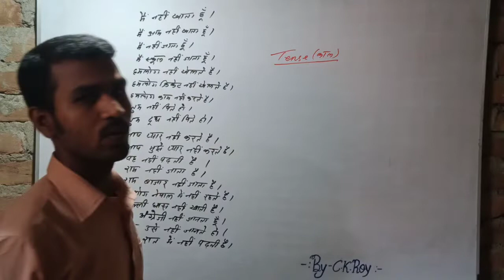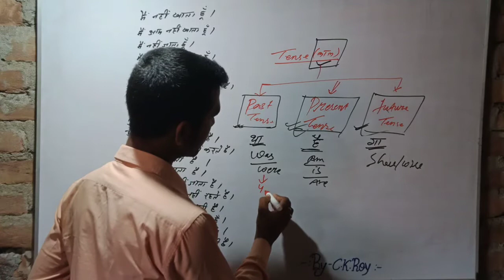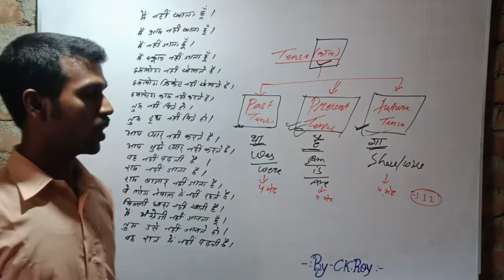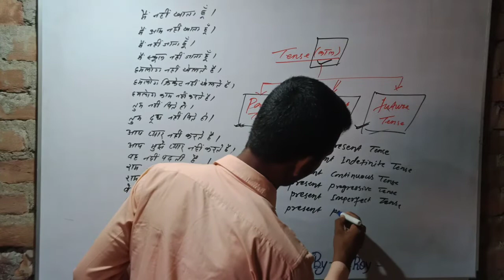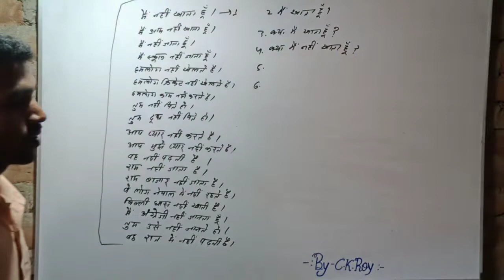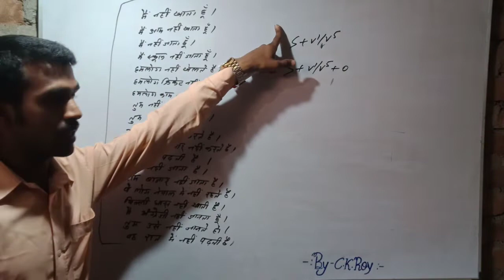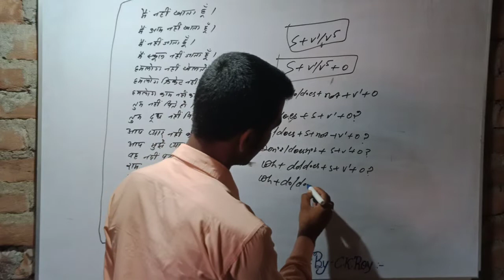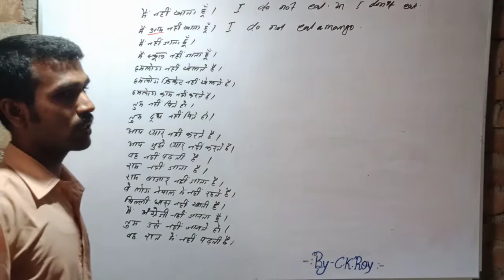Simple Present Tense Translation Part - 1